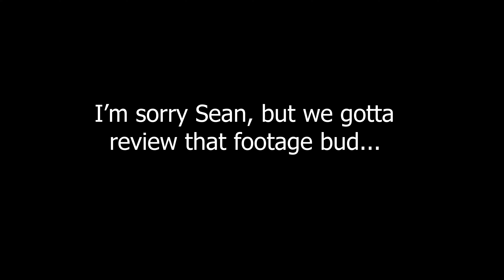Pond to Lake capades 2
Second half to a productive day on the water during prespawn! Was a super fun day, and glad Sean and I were able to take advantage of it. Thank you guys for sticking with me, and we're gonna get some bigs this year!